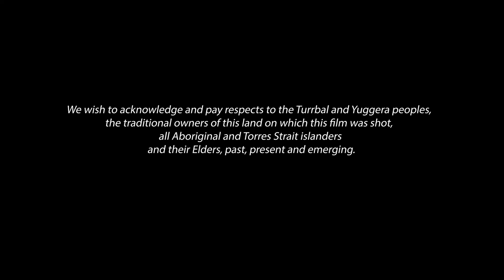Asha Jefferies - Tank Tops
Tank Tops - Asha Jefferies

Directed by Asha Jefferies
AD/Dop - Catherine Collins
AC/Grip - Hope Defteros
Featuring Asha Jefferies and George Reed

Tank Tops written by Asha Jefferies and Aidan Hogg
Recorded, Produced and Mixed by Sam Cromack at Prawn Records
Mastered by William Bowden at King Willy Sound

Vocals/Guitar/Synth - Asha Jefferies
Keys/Piano/Violin - Jo Davie
Drums/Percussion - Kaleah Scanlon
Bass/Lead Guitar - George Reed